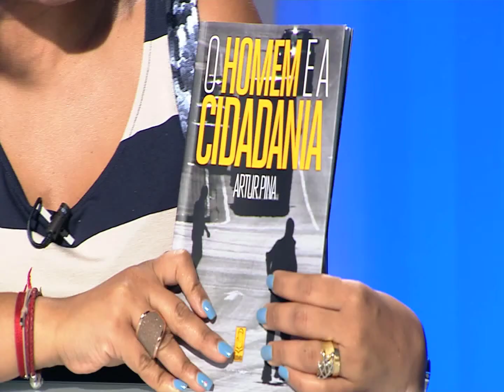FAIR PLAY 53 com escritor Artur Pina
Num ambiente ameno e tranquilo, Kenia Sandão, entrevista o escritor e filosófo Artur Pina em mais um Fair Play da TV Zimbo.